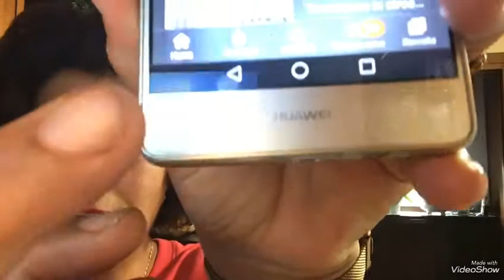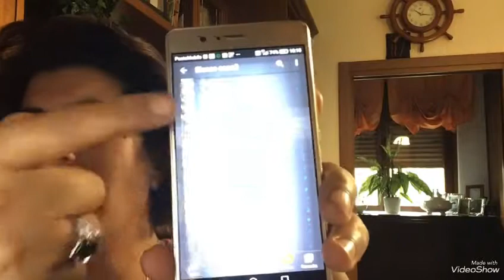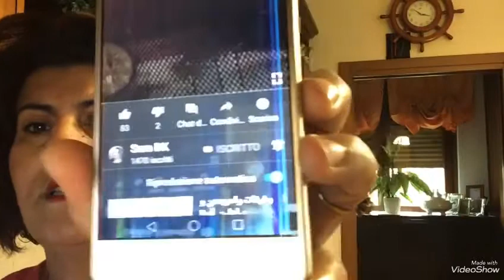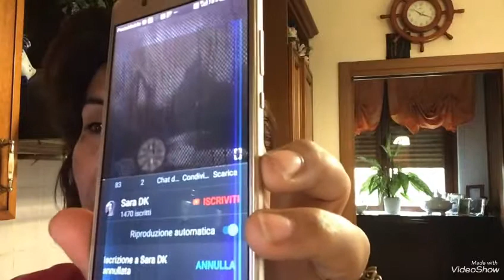VideoShow👍🌺كيفيت ازالت المشتركين واضافت اخرين 👍🌺